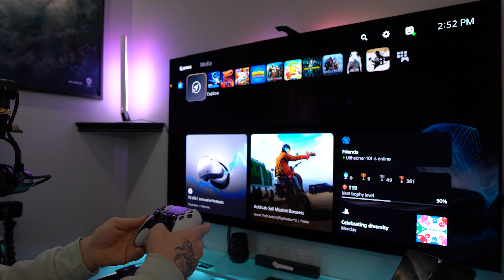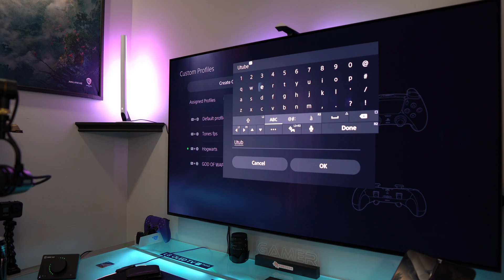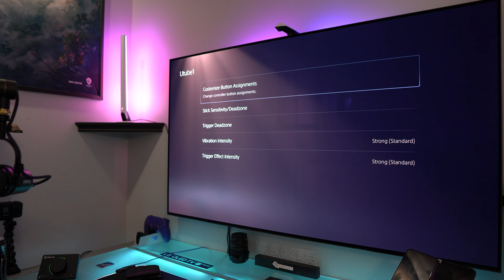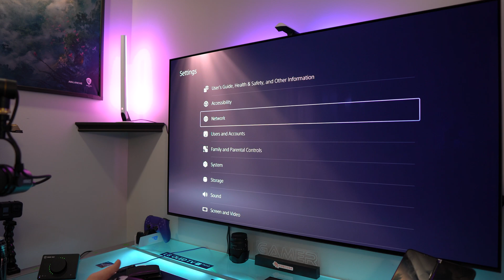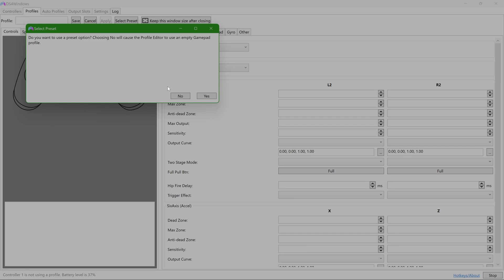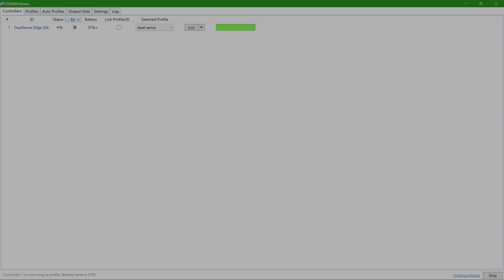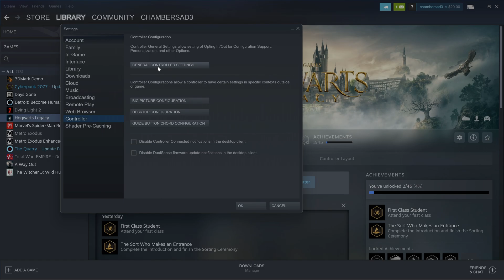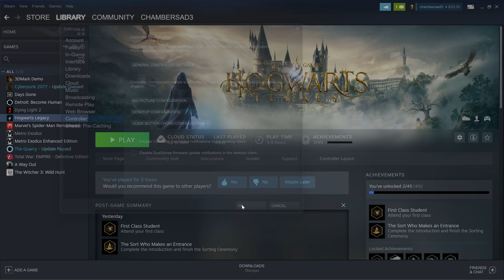HOW TO USE THE DUALSENSE FOR HOGWARTS LEGACY ON PC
IN this video im going over, how to not only use the dual sense controllers for Hogwarts legacy but also how to hook the dual sense remote up to your computer in general.

also showing you how to use custom button layouts for the NEW DUALSENSE EDGE REMOTES wile playing HL

HERE IS THE LINK TO DOWNLOAD DS4 on Windows

^for the download, click the little green button that says latest, then choose x64 or x86 if you don't know what version you need the follow these steps below

BEFORE DOWNLOADING:
open file explorer on your pc, when the page opens, the left side of the page you'll see "THIS PC" click that, the select first (drive c:) then you will listed (PROGRAM FILES) with a NUMBER NEXT TO IT (x64) or (x86) JUST MATCH THAT NUMBER MINE IS (x84) so i click the x86 on the download page, it will automatically download, then just install follow commands/prompts and then watch the video on how to set-up remote